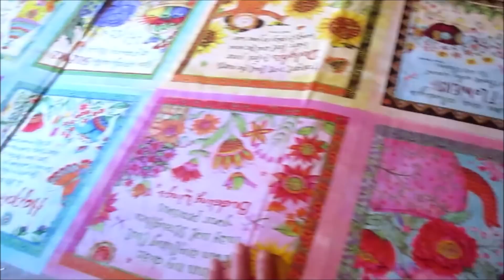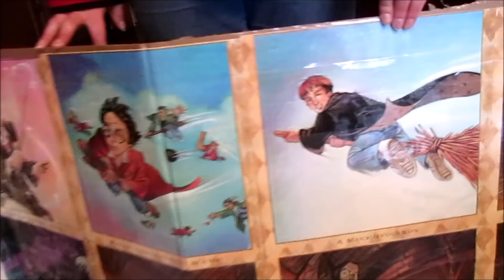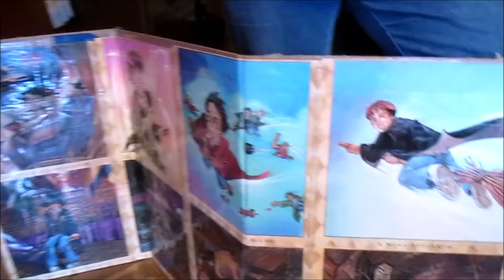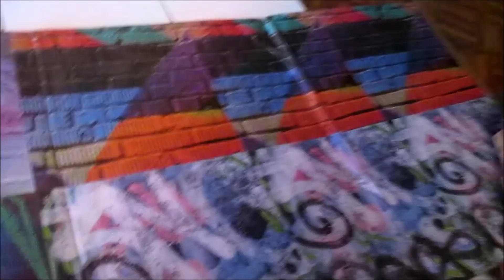Dolly Diaries: Pets, Pepsi, & Plastic Friends!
What we've been up to since late February!